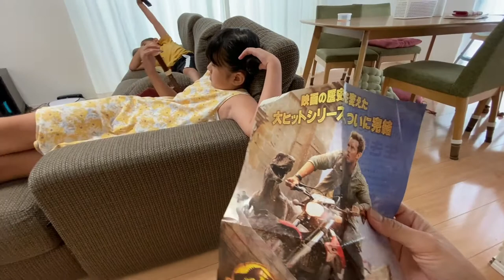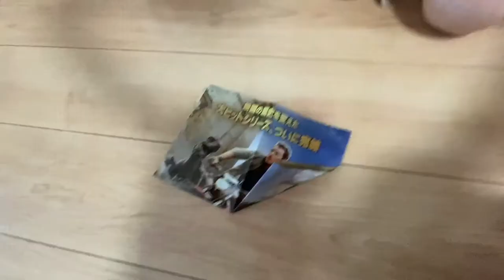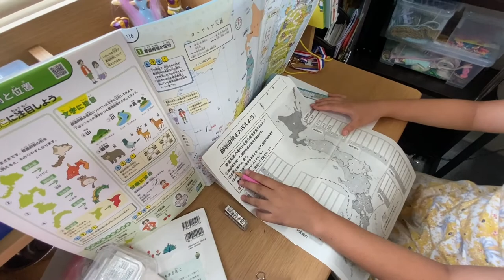PINAY MOM IN JAPAN | SUMMER BREAK ANG DAMING HOMEWORK | just Vi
Hello. I am a Filipina married to a Japanese with three kids.
I upload motherhood and family videos.